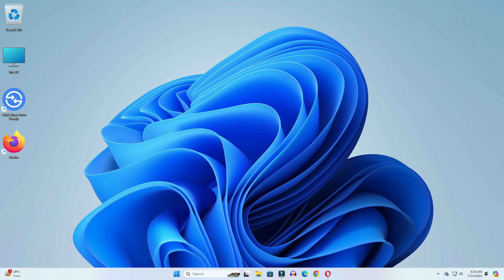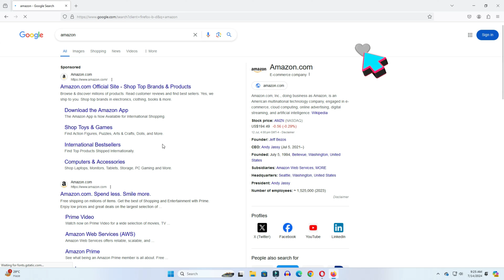How to Change Search Engine in Firefox Browser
In today's video, we have learned how to change the search engine in Firefox web browser. If you want to change the search engine in your Firefox web browser, for example if Microsoft Bing is the default search engine and you want to keep Google search engine as the default search engine, you can easily change the Firefox web browser. Can change the search engine in the browser

Cover Topic:
how to change search engine in firefox web browser